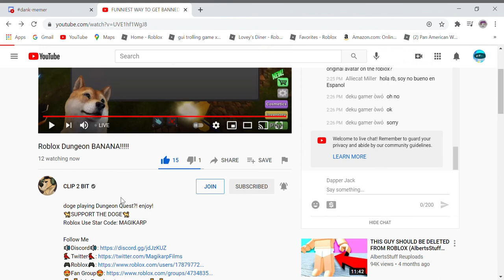Funny youtube description glitch